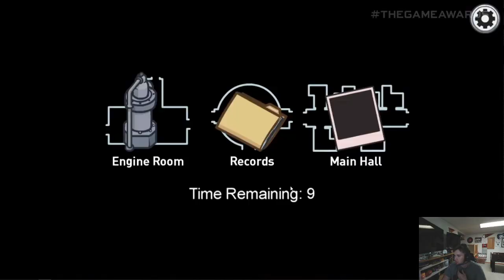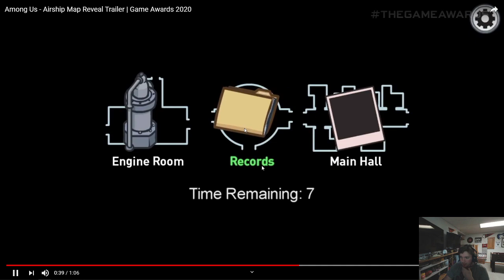Among Us - Airship Map Reveal Trailer | Game Awards 2020 REACTION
In today's video we take a look at the new Among Us map that is coming to the game in early 2021! Stick around to see my full reaction of the entire thing and the link to the channel and original video are down below! Enjoy!